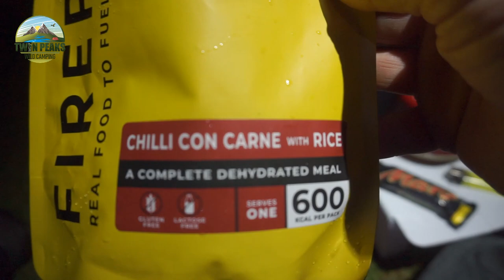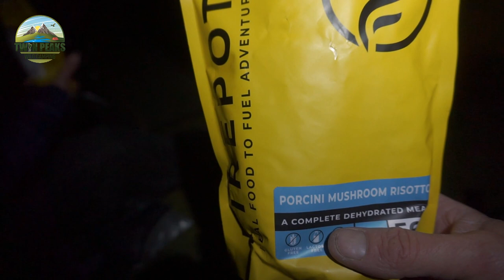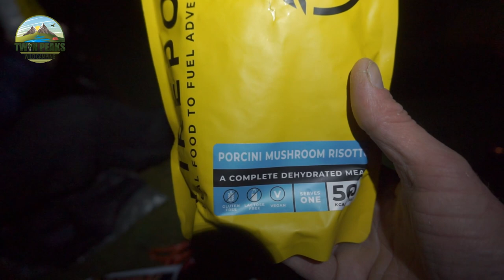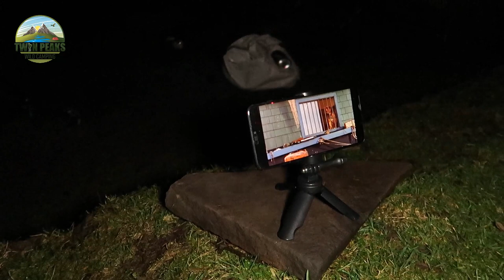Grwyne Fawr Wild Camp | Backpacking Brecon Beacons | DJI Mavic Air | Vango Hurricane 200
Mark and Simon are joined on this wild camp with Dai Kelly from Camp-N-Wild With The Dragon, we head out from the Mynydd Du car park and spend a night above the reservoir, the weather was pretty decent considering rain and winds were forecast - and a cracking night ensued :-) hope you all enjoy it.